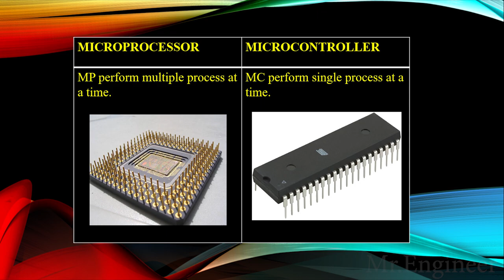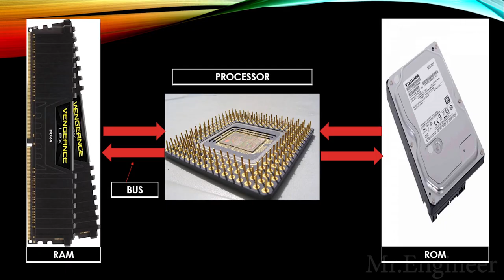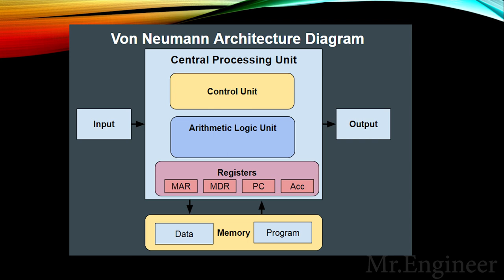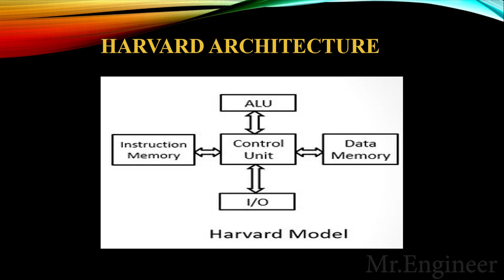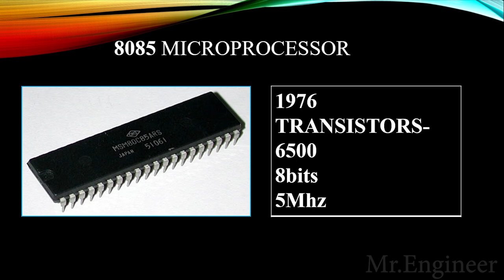MICROPROCESSOR VS MICROCONTROLLER | Embedded System | class : 02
Mr.EngineerTamil Youtube Channel🌞
MICROPROCESSOR VS MICROCONTROLLER .
Von Neumann vs Harvard Architecture.